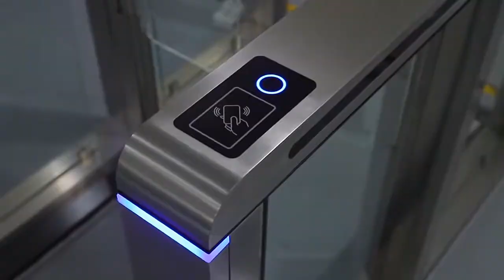how to choose the high quality speed gate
how the choose the high quality speed gate,the movement of the speed gate is different from the swing barrier gate, only see from the styles ,you can distinguish it, speed gate have Encoder limit，Clutch，stable moving. if you want more detail.please visit our